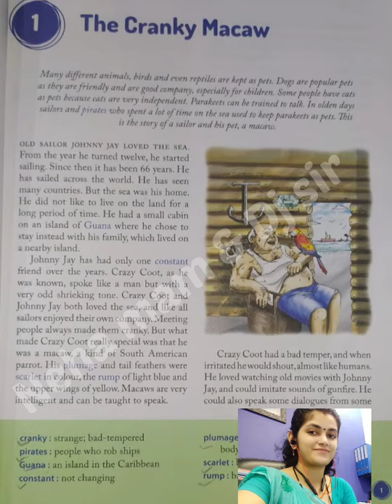The Cranky Macaw|Explained in Hindi|Part 1